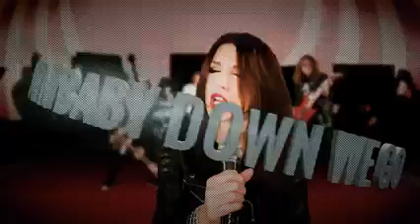Lee Aaron - Rock Bottom Revolution (Video)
Elevate - Album
Tracklist - 2022
01 Rock Bottom Revolution
02 Trouble Maker
03 The Devil U Know
04 Freak Show
05 Heaven's Where We Are
06 Still Alive
07 Highway Romeo
08 Red Dress
09 Spitfire Woman
10 Elevate

Lee AaronVocals - Lead/Backing Vocals/Keyboards
Dave ReimerBass - Backing Vocals [BGs] –
John Cody - Drums  (4)
Sean KellyG - Guitar/Backing Vocals [BGs] (6)
Featuring Karen Barg - Electric Violin (tracks: B4)

I Claim No Rights To This Music.
I Do Not Personally Gain Anything From It.
Owners & Artists Etc.
If Any Artist Author/Composer/Publisher/Owner or Label is Offended I Apologize In Advance.
And I will Remove Whatever The Issue Is From My Channel. I'm Not Here To Break Any Laws Or Rules Or Step On Anyone's Toes.